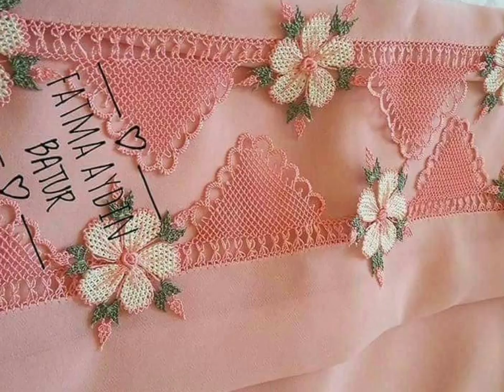GÖSTERİŞLİ İĞNE OYASI MODELLERİ